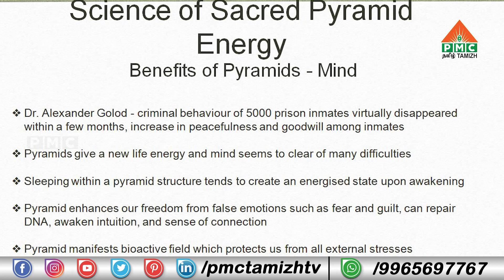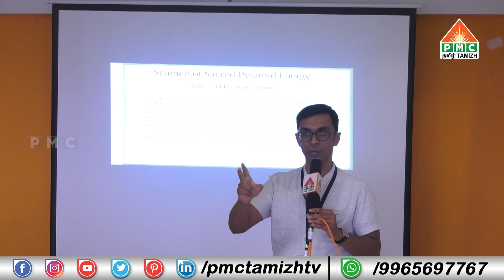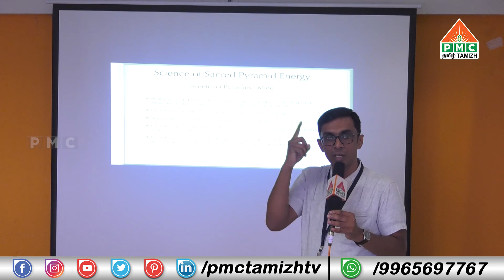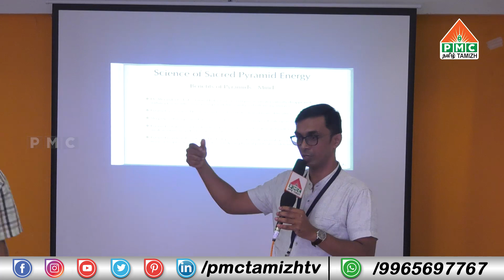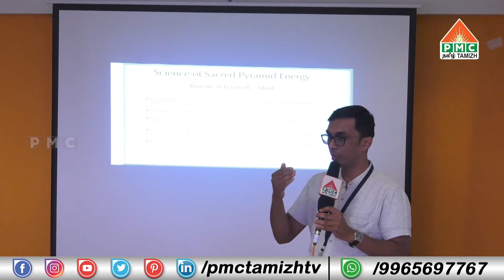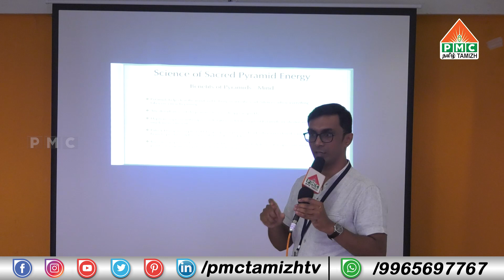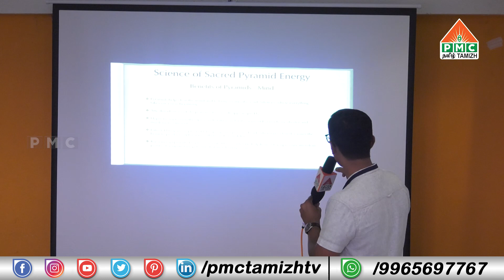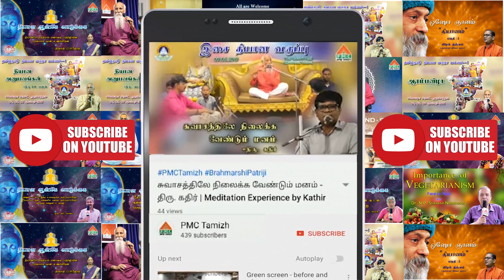Wisdom Workshop | Benefits of Pyramids for Mind by Ayyappa Pindi | தமிழ்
More videos of AyyappaPindi..

How does karma affect our life our life, கர்மா வினையே ஒருவரது வாழ்க்கை பயன் | Karma by Ayyappa Pindi